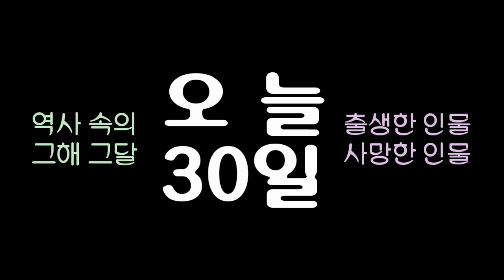역사 속의 오늘, 1863 미국 자동차왕 '헨리 포드' 출생